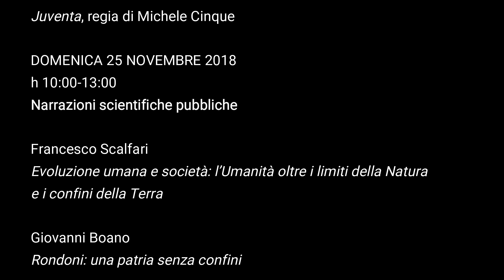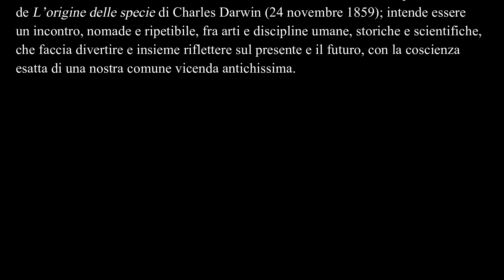Festa dell'umanità | OLTRE-PASSI (seconda edizione - 2018)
La “ Festa dell’umanità ” ha luogo ogni due anni e nasce come messa in atto di una suggestione di Gianfranco Biondi e Olga Rickards i quali, nell’introduzione al volume "Uomini per caso" (Roma 2001), proponevano come data per una “festa dell’umanità” il 24 novembre, anniversario della prima pubblicazione, nel 1859, de L’origine delle specie di Charles Darwin.

La “Festa dell’umanità” intende essere un incontro, nomade e ripetibile, fra arti e discipline umane, storiche e scientifiche, che faccia divertire e insieme riflettere sul presente e il futuro, con la coscienza esatta di una nostra comune vicenda antichissima.

La prima edizione, “ Festa dell’umanità – Le origini ”, si svolse ad Asti nel mese di novembre 2016, nell’ambito del progetto “Dal Monferrato al mondo passando per l’Etiopia”.

La seconda edizione “ Festa dell’umanità | Oltre-passi | Narrare scienze fra limiti e confini “, si è svolta nel novembre 2018 a Ostana (CN); dal novembre 2019 è nelle librerie il volume che include le narrazioni della seconda edizione: "Confini – Scienza, storia e cronache tra limiti, mutamenti e migrazioni"

La Festa dell’umanità 2020 si terrà a Ostana e Torino e avrà come tema le “rivoluzioni” intese nelle loro più svariate declinazioni: da quelle scientifiche a quelle storiche, passando per quelle antropologiche e umanistiche in genere.